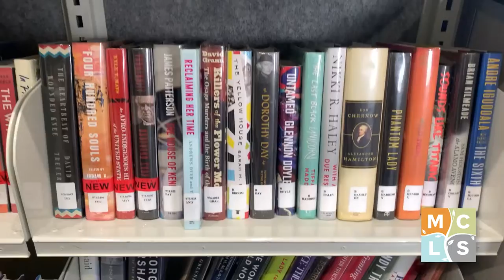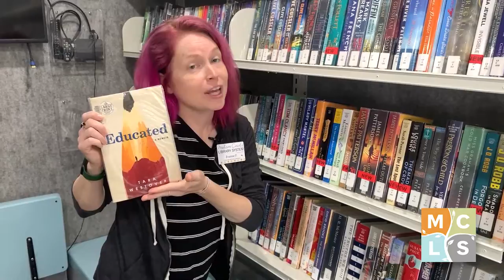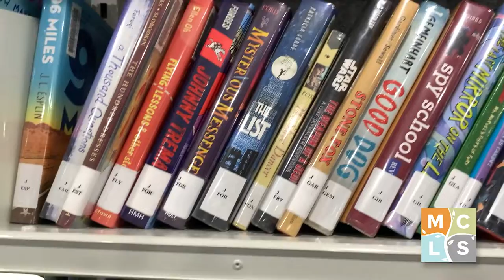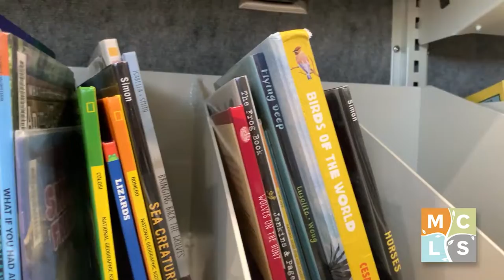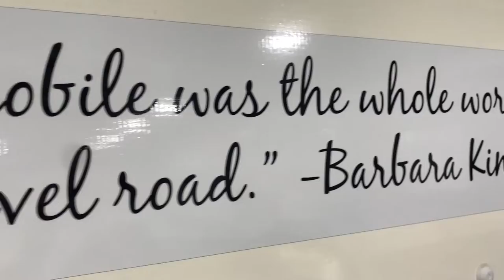National Library Outreach Day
Join us in taking a tour of our MCLS Bookmobile and learn about all the amazing features that are available to you!